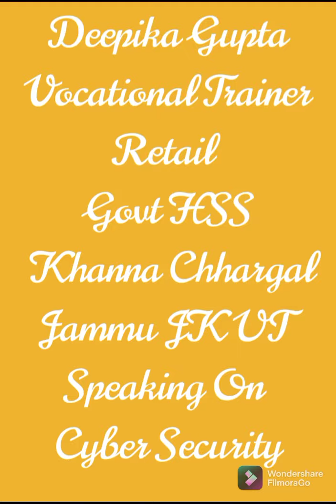September 29, 2021